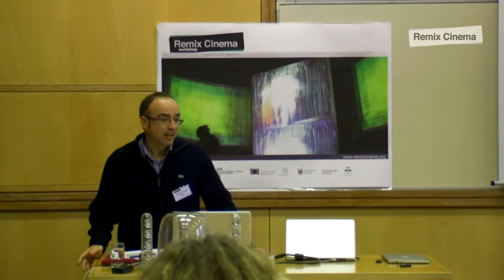In conversation with Toni Roig at the Remix Cinema Workshop 2011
Conversation with Toni Roig, keynote speaker at the Remix Cinema Workshop, 24-25th March 2011, Oxford Internet Institute, University of Oxford.

Dr. Antoni Roig,
Director of the Audiovisual Communication Programme, Open University of Catalonya (Spain).